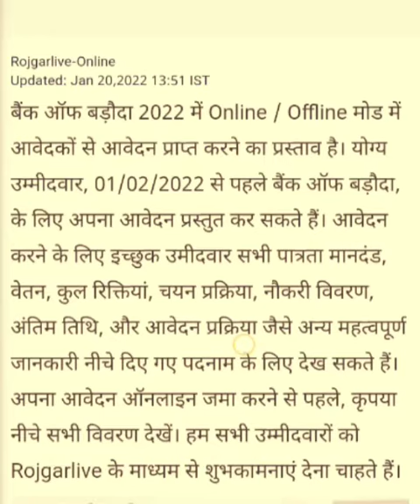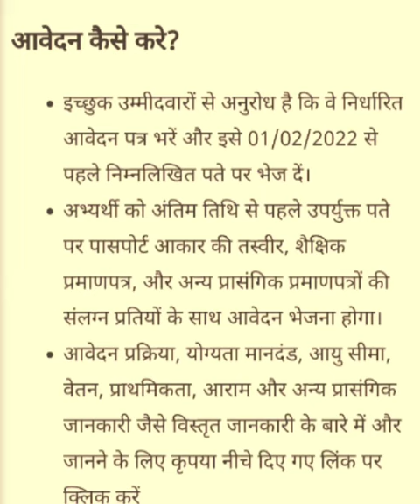बैंक ऑफ बड़ौदा भर्ती 2022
बैंक ऑफ बड़ौदा भर्ती 2022 बैंक ऑफ बड़ौदा भारती 2022 के विभिन्न पदों के लिए, कृपया 24 जनवरी, 2022 को भर्ती द्वारा नवीनतम घोषणा की जांच करें, बैंक ऑफ बड़ौदा भर्ती 2022 के सभी मौजूदा नौकरी के उद्घाटन के लिए, ऑनलाइन अपडेट किया गया आवेदन करें यहां सीधे आधिकारिक लिंक के साथ। नवीनतम रिक्ति विवरण, पंजीकरण प्रक्रिया, चयन प्रक्रिया, परीक्षा शुल्क, साक्षात्कार तिथियां और बैंक ऑफ बड़ौदा भर्ती 2022 के अधिक विवरण यहां प्राप्त